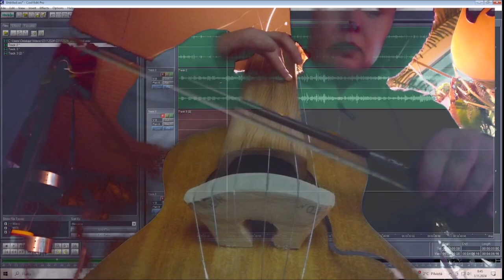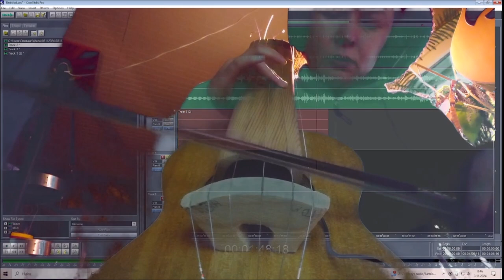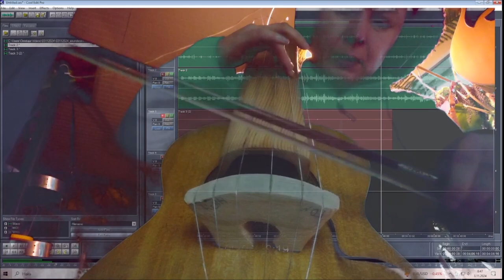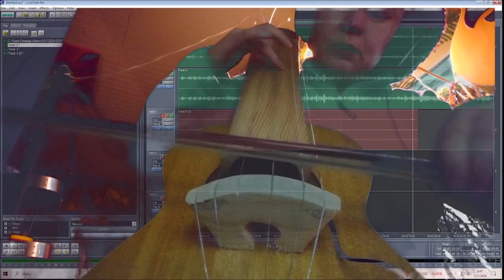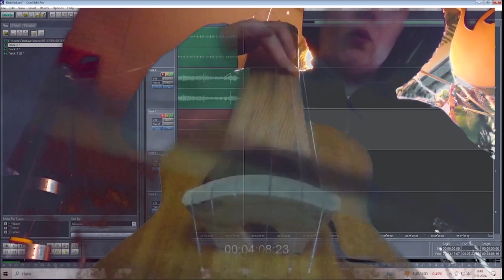03112024 farewell Holopainen